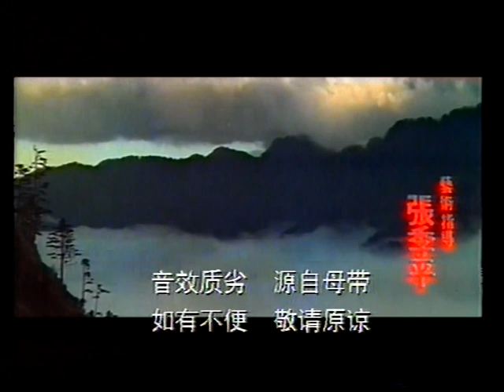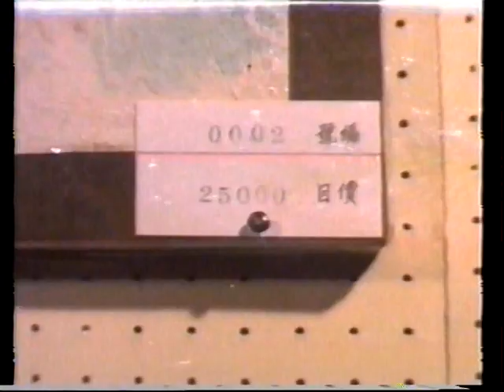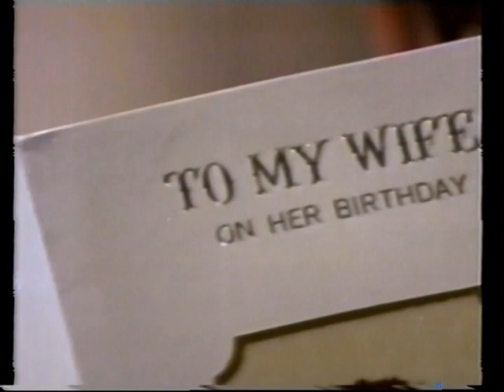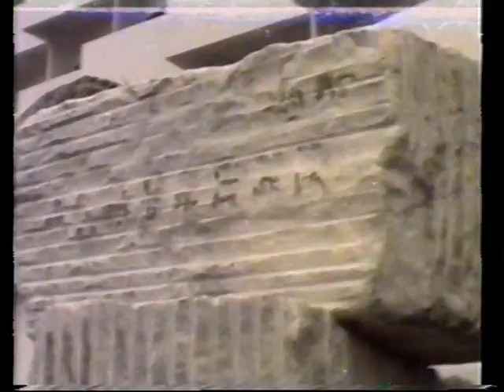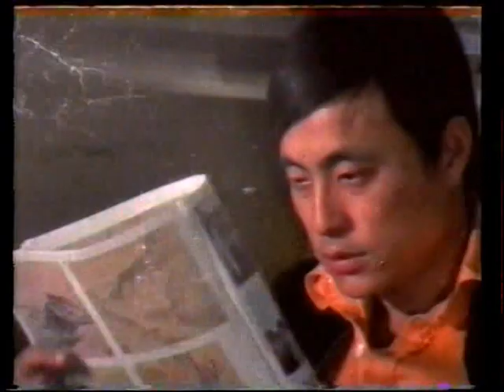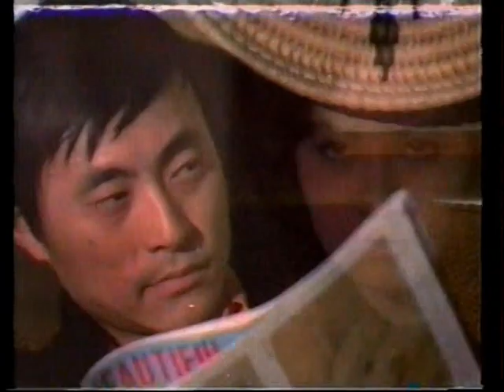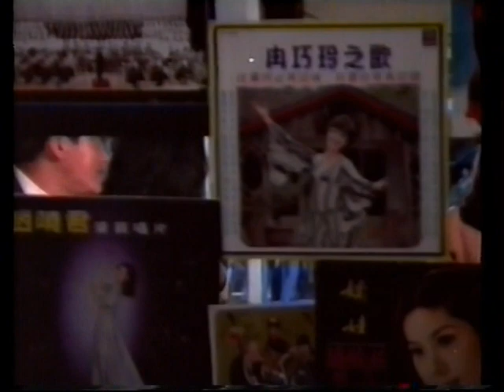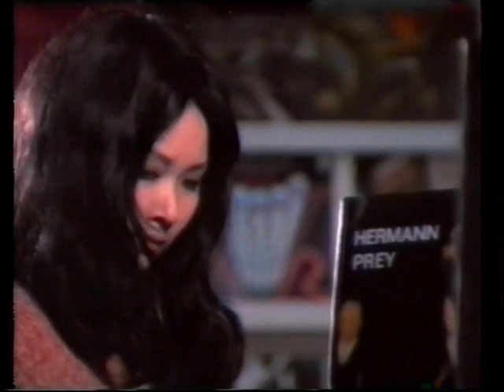台湾文艺片-两个丑陋的男人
白景瑞 / 岳阳 / 刘家昌 / 蓝毓莉 / 魏苏 / 陈丽云 / 陈又新